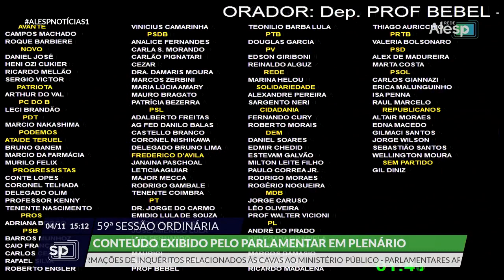Cobertura jornalística da 59ª sessão plenária ordinária - 04/ 11/ 2021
Na quinquagésima nona sessão ordinária, realizada no plenário Juscelino Kubitschek da Alesp, os deputados estaduais abordaram temas importantes para a sociedade, como educação e saúde. Saiba mais sobre essa sessão, presidida pelo Deputado Estadual Coronel Telhada, do Progressistas.
A reportagem é de Sérgio Ewerton.